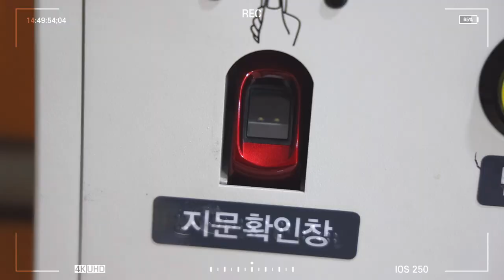슬기로운 공직생활👍ㅣ공무원 브이로그; 주무관님 지문인식이 안돼요😥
출근하자마자 카메라 떨궈서 브이로그 못 찍을뻔한 거 실화...?😇
업무만큼은 덤벙대지않고 열정 넘치게! 꼼꼼하게!
주민센터 민원 업무 주무관의 하루를 보여드립니다💛